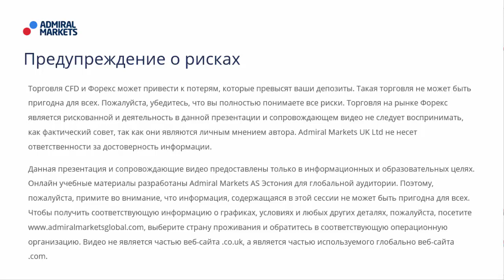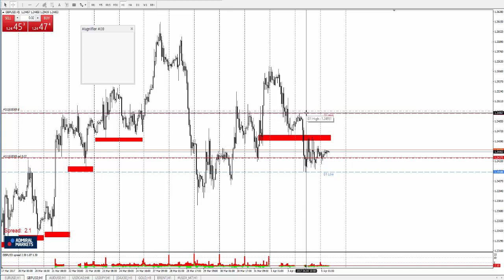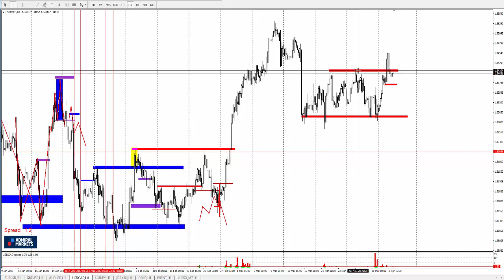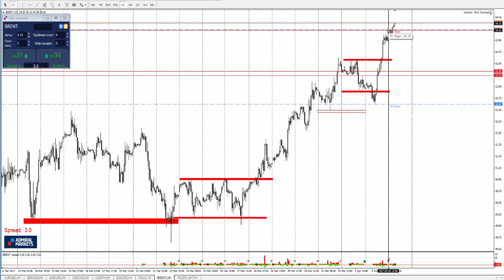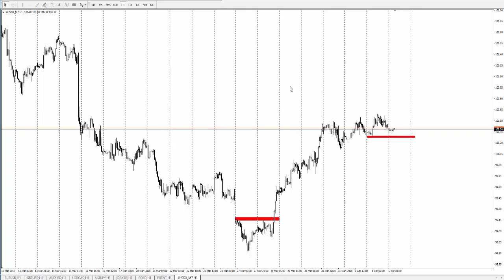Технический Анализ по системе Price Action с Романом Исаковым 05 апреля 2017